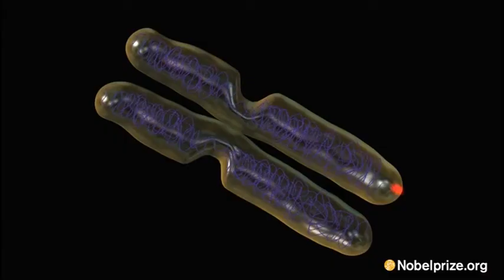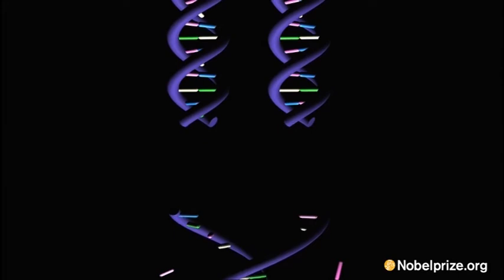Elizabeth Blackburn, 2009 Nobel Laureate in Physiology or Medicine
Elizabeth Blackburn was awarded the 2009 Nobel Prize in Physiology or Medicine for identifying telomerase, the enzyme that makes telomere DNA. Learn more about her discovery and her early inspiration in science.